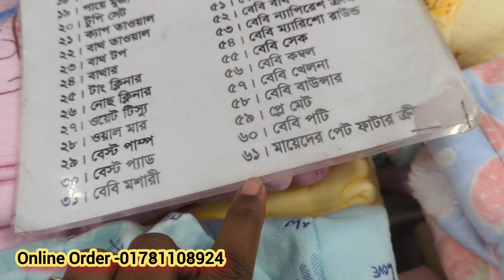শীতে বাচ্চাদের যা যা লাগবে সব থাকছে এই ভিডিওতে/ latest winter collection for baby at low price 2022